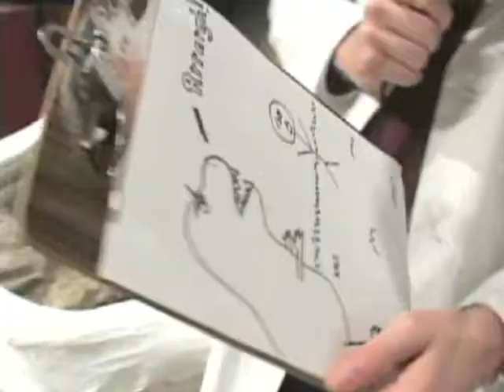Patrick Clark Video Montage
Montage of Patrick hosting various tv shows.